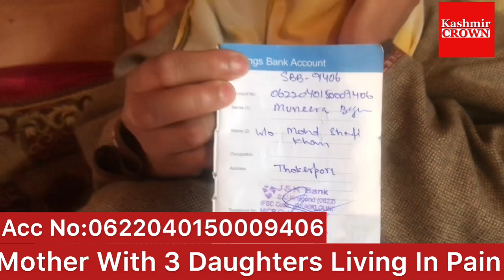MothersPain:Poor Mother With Three Daughters Living In Pain Seeks Your Support.